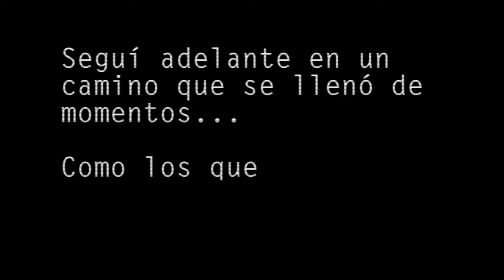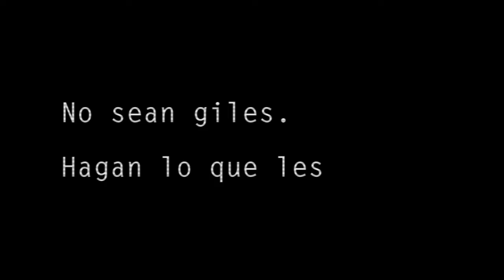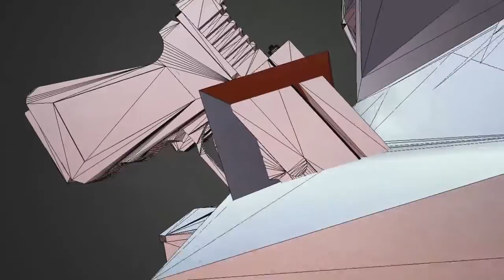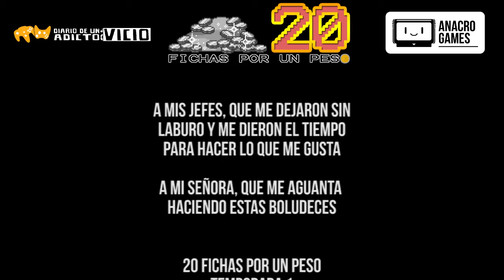Rygar [20 Fichas por un Peso] - Anacrogames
Y llegamos al final de esta primera temporada de esta serie llena de vicio y... puteadas... y fichas y desafíos.  20 capítulos en los cuales, con la premisa de intentar terminar cada juego con 20 fichas nos dimos cuenta que algunos son MUCHO más fáciles que otros.

Con más fracasos que victorias terminamos con este último capítulo jugando un clásico de clásicos: Rygar.

Todos lo deben conocer, y todos deben haber perdido una cantidad infinita de fichas jugándolo. Nosotros, perdimos 20 más... pero la diversión de jugarlo, no tiene precio ni fichas.  :)

Espero sus comentarios, criticas objetivas y recomendaciones de aquellos juegos a los que ustedes quieran que les pongamos unas 20 fichas.

Gameplay y Realizaciòn: Kaneda Sajfar.

"Hace muuuuuuuuucho tiempo atrás, en una galaxia muy muy lejana, existía un pueblo llamado Guernica en la zona sur del Gran Buenos Aires.
Algunos locales de vicio de ese pueblo vendían la increíble suma de 20 fichas por solamente 1 peso.
Dado que las fichas eran bastante genéricas, y los juegos de aquellos locales eran una tristeza, uno podía comprar las fichas y luego ir a salones de arcades con más "prestigio" y variedad de juegos, y jugar las 20 fichas ahí a los juegos más populares y copados.
15 años más tarde, nace esta idea de emular ese accionar e intentar terminar los juegos que o no vimos, o nos costaron siempre una tonelada de dinero terminar.

Esperamos que disfruten de esta nueva serie de longplays tanto como nosotros haciéndola. :)"